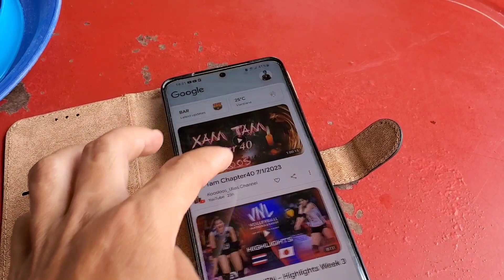tuaj mu tos kwv nya nkawv nram kev os